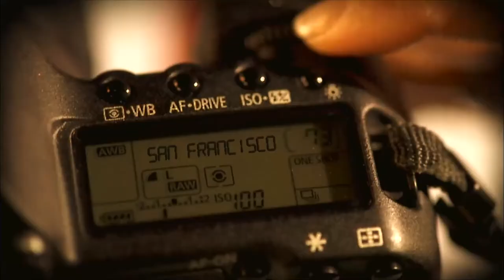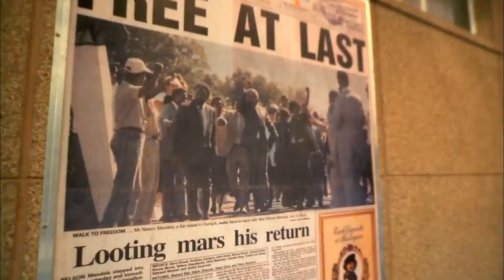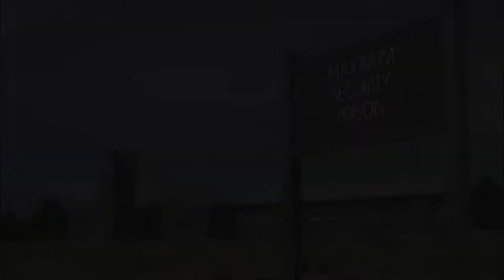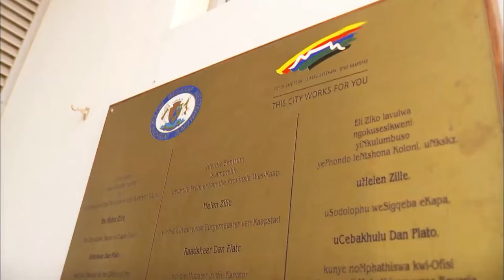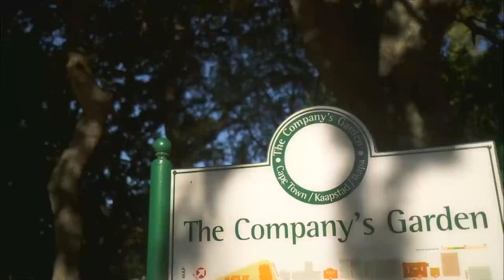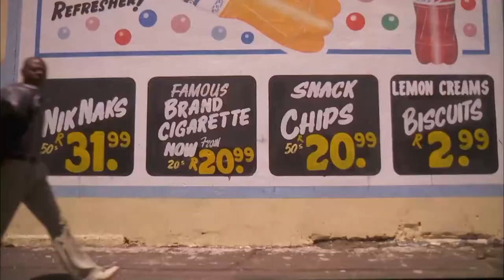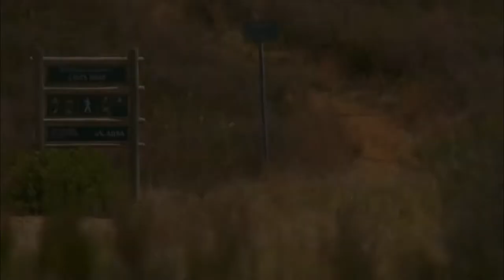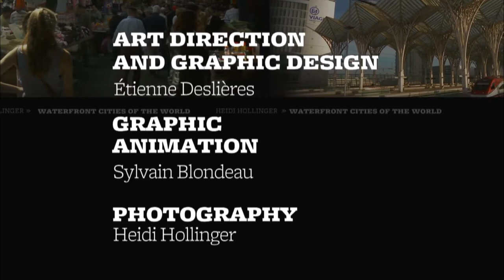Waterfront Cities of the World: Cape Town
With over 50% of its population under the age of 24, change is being ushered in by Cape Town's youth. Optimism, hope and resilience pit themselves against the lingering wounds of apartheid.